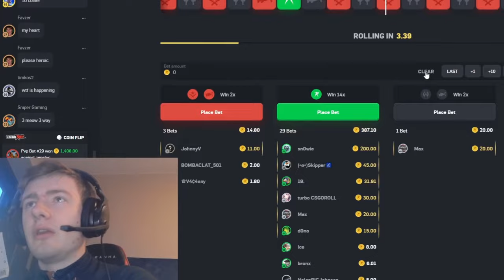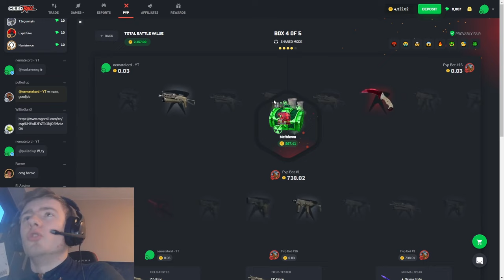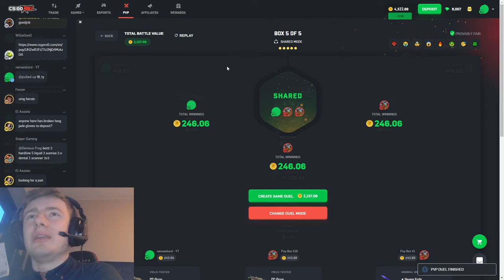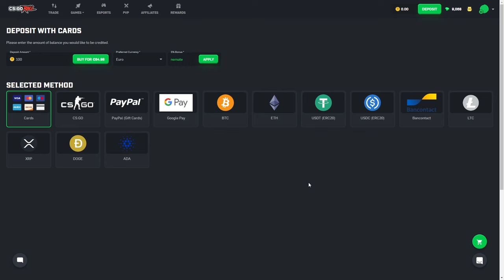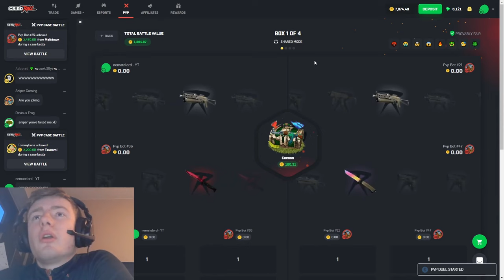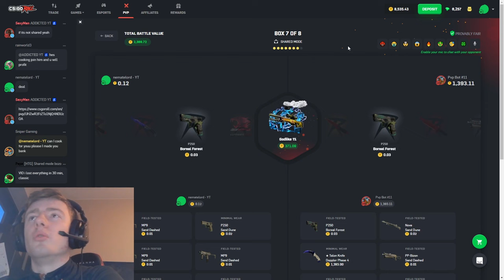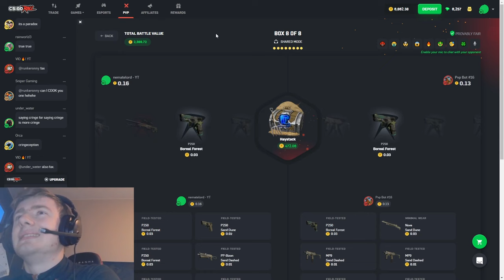WE PULLED 2X BUTTERFLY RUBY AND CRIMSON KIMONO! (csgoroll)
For totally free 5% deposit bonus write "nemate" when you click deposit!